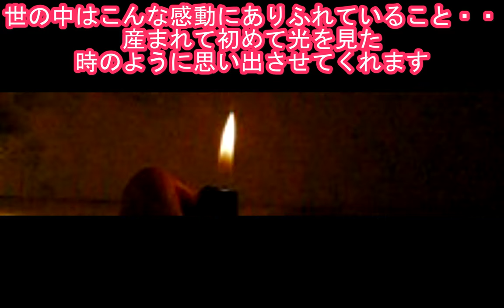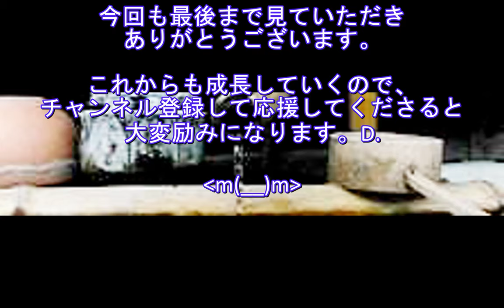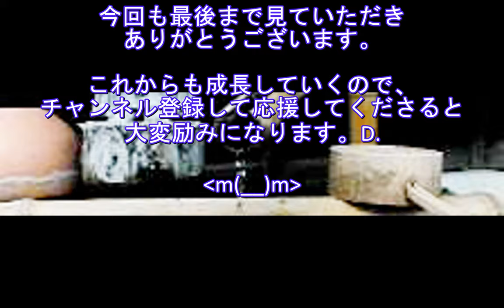ネオ一眼📷名機High Speed EXILIM ex-fh20👈今でも現役で使えるか？ The old CASIO high-speed cameras are still great.Vol.12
写真は想像以上でした✨️
ボケ感はもう少し欲しいですがrawが撮れるって所も良いし、何気に20倍中望遠もあり、AFスピードもネオ一眼としては申し分ないです。

逆に一眼レフカメラでは絶対不可能な40fps連写に関しはむしろ抜群…いや神ってます😇

好き嫌いが別れるのはレンズのF値が4.6からと少し高め…なので毎回手動でISO感度上げた方が今っぽく取れました。
まぁ…その絞りバネを絞ったようなレンズでのISO 100の…
ちょっと青みがかった様な暗めの所が個人的には雰囲気あって好きです🎶

ですが流行りは明るめレンズなので少し時代を感じる部分ですかね？

HD動画も個人的にはめっちゃエモカッコいいし脅威の1000fpsハイスピード映像も気持ちいい…

写真もそこそこ撮れるハイスピード専用特殊ビデオカメラと言う位置づけで重宝しそうです😊

全てをソツなくこなし、一眼レフカメラでは出来ないことが出来るオンリーワンなアイテム…手に入れてとても満足しています🎶

だからこそ‼️CASIOさんがカメラ事業から撤退した寂しさを感じる一台なのかもしれない…

それを踏まえて、もう1つこのカメラのいい所は電池駆動な所で…エネループで使えます。
CASIOさんのバッテリーがもう手に入らない😭
とはならないです 笑

大切に使っていきますね✌️

映像検証はご自身の目で見ていただきつつ、選挙期間という事で…目から鱗の社会問題を全部解決案の政策ををズッバっと言っちゃいますよ！！ﾎﾝﾄ

m(_ _)m